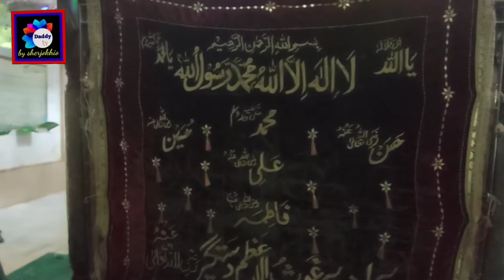اسان کان پوءِ بہ عالم ۾ اپر آڌار پيا ايندا / فقير ذوالفقار لُنڊ / مولوي حاجي احمد ملاح